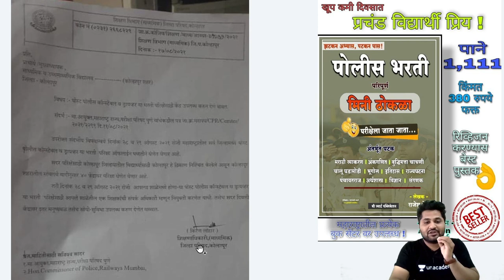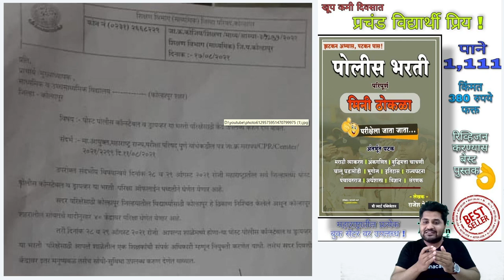पोलीस भरती नवीन GR आला | आनंदाची बातमी | police bharti exam date and center पोलीस_भरती police exam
👇शॉर्ट ट्रिक्स पुस्तके ऑनलाइन ऑर्डर करा 👇

 ⭕️ आजच जवळील बुक सेंटरला भेट द्या ⭕️

महाराष्ट्र भूगोल ट्रिक्स Maharashtra Bhugol tricks Mpsc police bharti talathi पोलीस भरती 2020 तलाठी